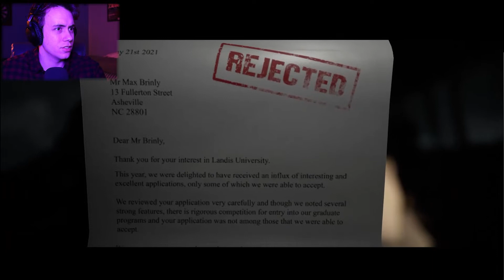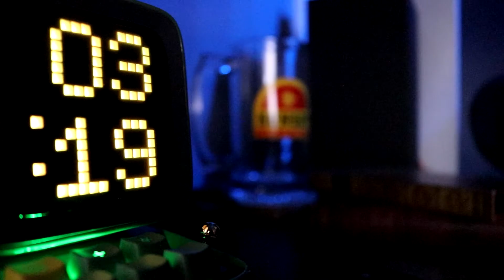The Quarry Gives Me PERFORMANCE ANXIETY - Part 1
"First upload second upload third upload... no one knows..."